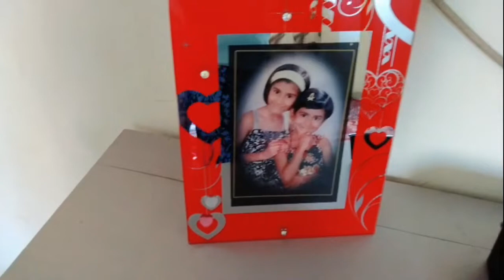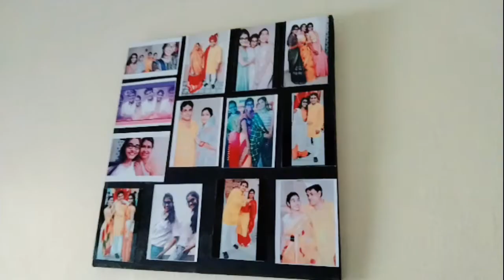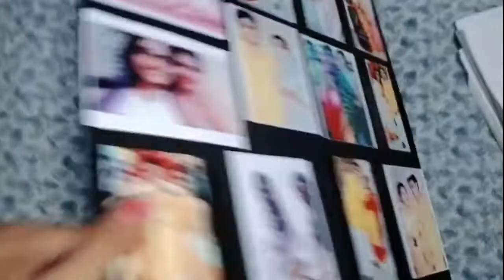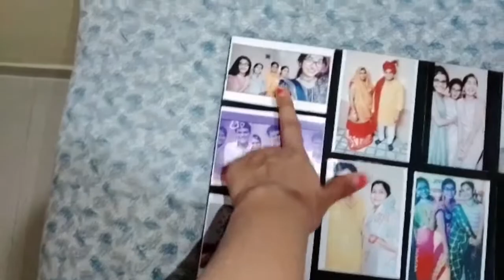jenu ko Anushka ke sath video nahin nikaalni thi🤪